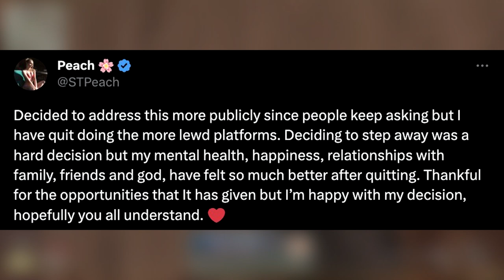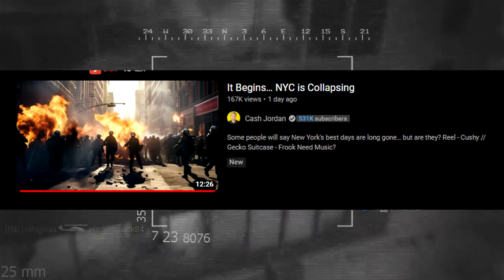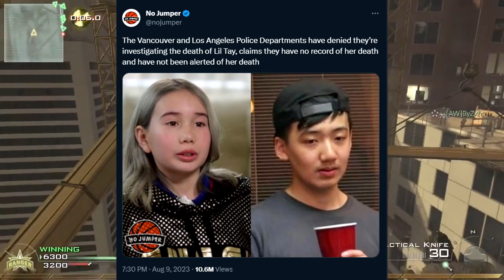OnlyFans Model Banned From Airport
Kine-Chan got banned from an airport, Kai Cenat Speaks Out after Arrest, ST.Peach Stops Adult Content and mr beast is getting sued

CHECK ME OUT ON THESE OTHER PLATFORMS AND HANG WITH ME AFTER THE VIDEO